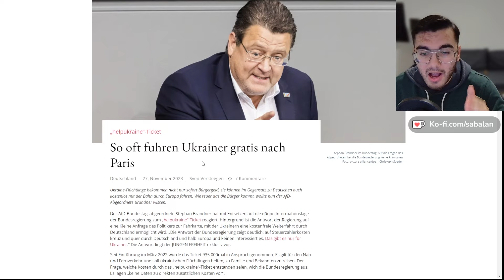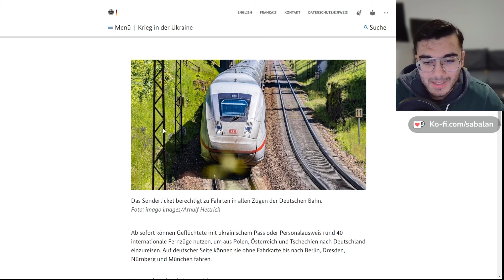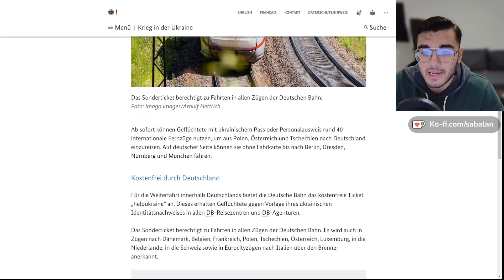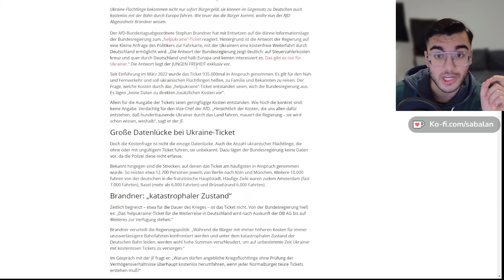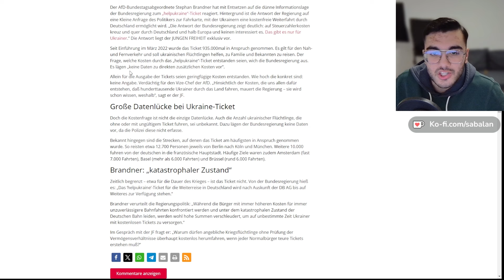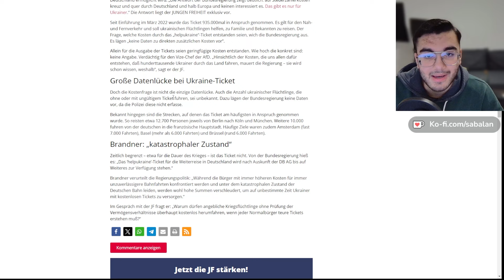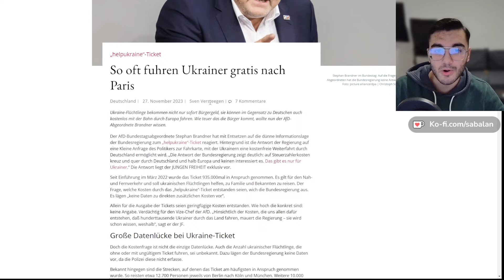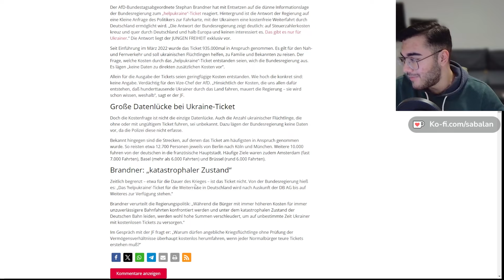Ampel finanziert GRATIS Urlaub für Ukrainer!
Dieser Kanal ist nur dank der Unterstützung von Zuschauern wie Ihnen möglich:
► IBAN: LT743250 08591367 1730  BIC: REVOLT21
► Bitcoin: bc1q9ra38skscd22x77qsz5v279452vf93s8egu5ed
► Ethereum: 0xd7BFC0a35eA6c7089fe4f15b9B30876825D49283

Creatorcode:BlueTiger

Bei diesem Video handelt es sich um ein Kunstprojekt. Dieser Kanal ist nur dank der Unterstützung von Zuschauern wie Ihnen möglich:
► Bitcoin: bc1q9ra38skscd22x77qsz5v279452vf93s8egu5ed
► Ethereum: 0xd7BFC0a35eA6c7089fe4f15b9B30876825D49283

Creatorcode:BlueTiger

Bei diesem Video handelt es sich um ein Kunstprojekt.